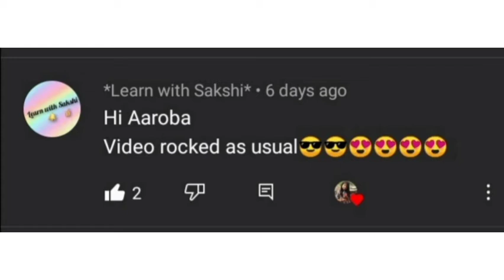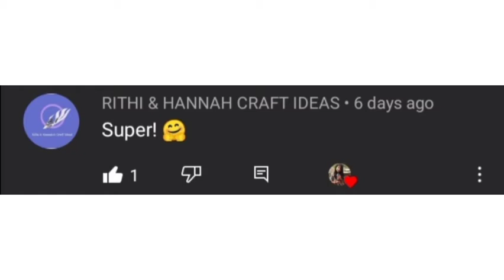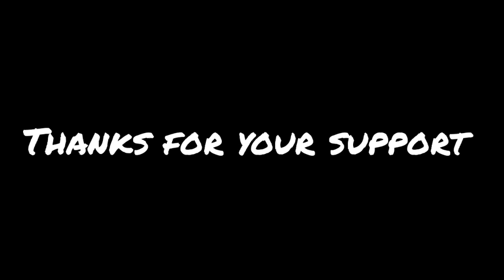How to make calligraphy pen 🖋 at home / DIY calligraphy pen / Bebo Vlogs